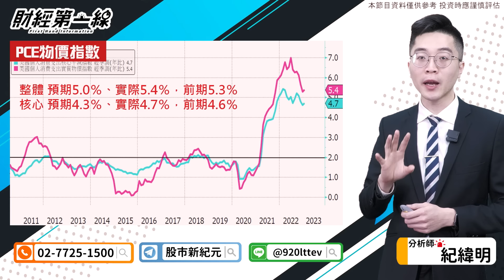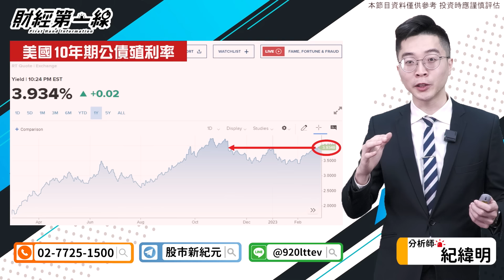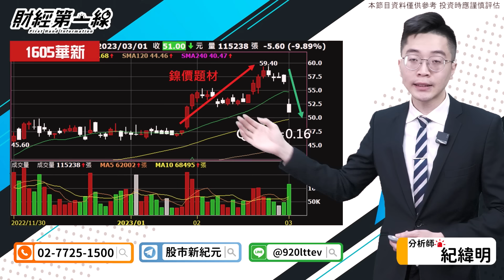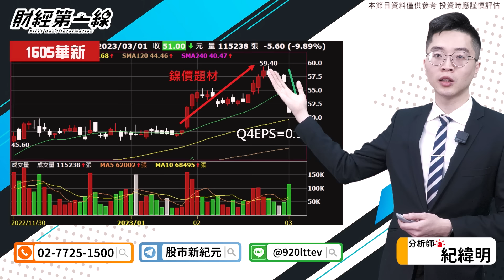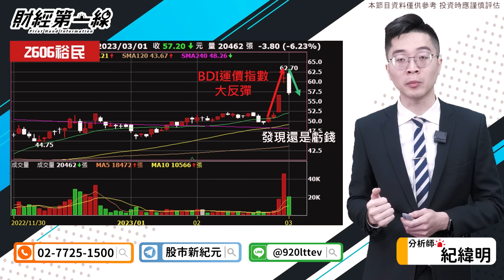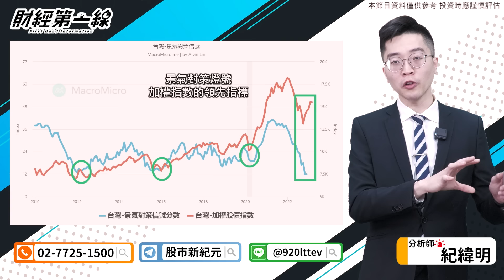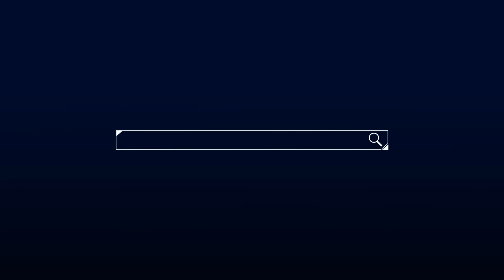【財經第一線】20230301／3月台股行情看法 基本面脫鉤情形加劇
➦紀緯明分析師會員方案【上車出發】